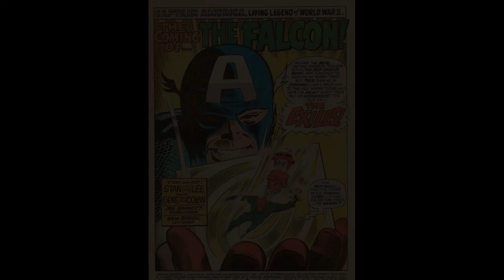SAL BUSCEMA PUNCH ❖ Cortes ArgCast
Comentando sobre o icônico SAL BUSCEMA, relembramos a força que o notório SAL BUSCEMA PUNCH tem nas páginas do artista.
Corte do ARGCAST # 172

Animação: Carlos Brossa.

Quer comprar seus quadrinhos na AMAZON e nos ajudar?

Realização: Dínamo Estúdio